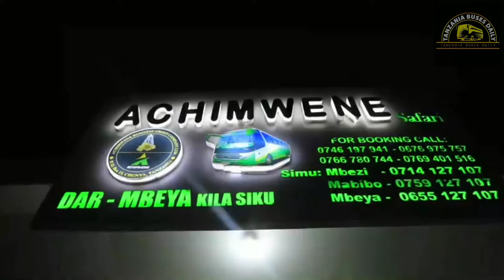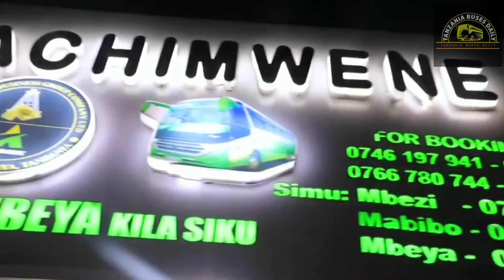ACHIMWENE SAFARI KWA SAFARI ZA DAR-ES-SALAAM MPAKA JIJINI MBEYA KILA SIKU